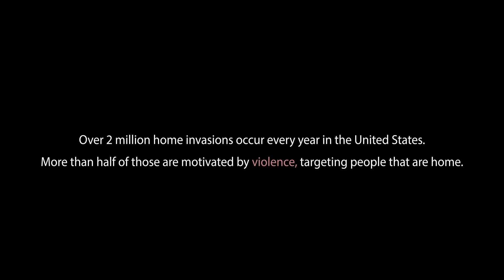Some Visitors Trailer